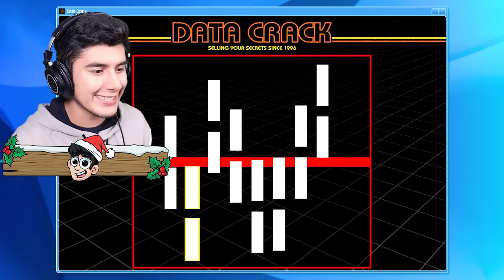EL NUEVO COCHE de FRANKLIN JR en GTA 5! (Mods)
JUGANDO GTA 5, GTA V, GRAND THEFT AUTO V! EL NUEVO COCHE de FRANKLIN JR en GTA 5! (Mods) Ft. EdgarFtw! Para más vídeos de gta 5 mods, recuerda suscribirte y dejar un like para muchos vídeos de grand theft auto 5 con momentos divertidos, misterios, mitos con mods en gta 5, nos vemos en un próximo vídeo.

¡SÍGUEME!